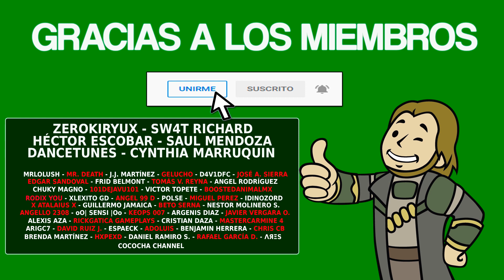OUT OF LINE - Guía completa [LOGROS/TROFEOS]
▪️ Fecha de Salida: 07/07/2021
▪️ Precio: 12.99€
▪️ Tiempo Estimado: 1-2 horas

TIMELINE
00:00 - Intro
00:55 - PRÓLOGO
02:43 - FÁBRICA
02:44 - Cubo 1/16
09:37 - Cubo 2/16
10:44 - Cubo 3/16
15:22 - Cubo 4/16
19:23 - BOSQUE
20:10 - LP - PELIGRO DE SEGURIDAD
25:30 - LP - ¡BUENA DEFENSA!
25:50 - LP - ¡ES UN BOOMERANG!
30:24 - Cubo 5/16
31:30 - Cubo 6/16
32:50 - Cubo 7/16
37:50 - Cubo 8/16
50:27 - HOGAR DEL GRANDOTE
50:40 - Cubo 9/16
56:16 - Cubo 10/16
01:00:15 - Cubo 11/16
01:06:12 - Cubo 12/16
01:08:21 - TUBERÍAS
01:09:31 - Cubo 13/16
01:12:32 - Cubo 14/16
01:15:58 - Cubo 15/16
01:20:22 - Cubo 16/16
01:24:27 - FINAL